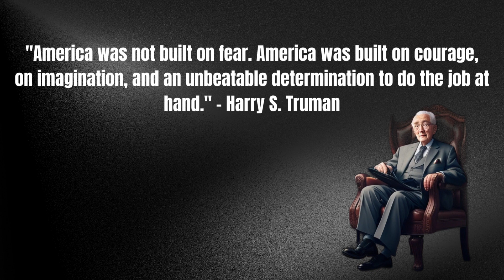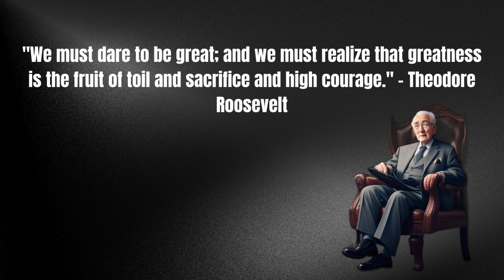10 Inspiring quotes from American Presidents (EVERY PATRIOT SHOULD WATCH!)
American presidents
Presidential quotes
US presidents
Leadership quotes
Historical quotes
Inspirational quotes
Quotes from American leaders
Presidential wisdom
Famous presidential speeches
Quotes on democracy
Quotes on freedom
Quotes on patriotism
Quotes on politics
Quotes on change
Quotes on courage
Quotes on equality
Quotes on justice
Quotes on the American dream
Quotes on the Constitution
Quotes on liberty
Quotes on progress
Quotes on unity
Quotes on public service
Quotes on resilience
Quotes on innovation
Quotes on education
Quotes on diplomacy
Quotes on responsibility
Quotes on perseverance
Quotes on leadership qualities
Quotes on national security
Quotes on civil rights
Quotes on social justice
Quotes on economic policies
Quotes on foreign relations
Quotes on human rights
Quotes on the environment
Quotes on the role of government
Quotes on the Constitution and Bill of Rights
Quotes on the power of the people
Quotes on the pursuit of happiness
Quotes on integrity
Quotes on honesty
Quotes on character
Quotes on individual rights
Quotes on diversity
Quotes on the American spirit
Quotes on the American experience
Quotes on hope
Quotes on the future of America